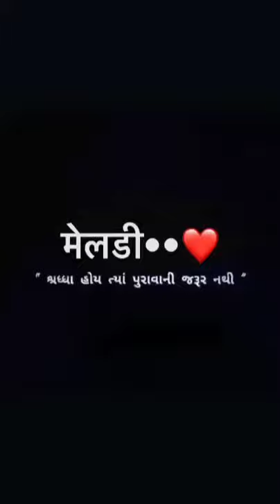Meldi maa New status 2021!! મેલડી માં સ્ટેટ્સ 2021